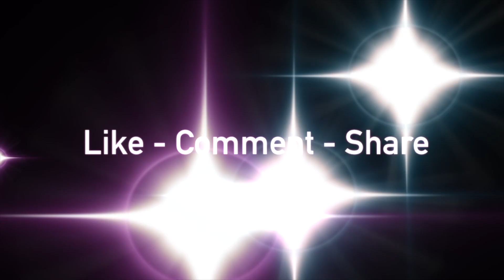Bringing DOWN a Hung UP TREE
I put the Back 40 Community's feedback to use and use a couple methods to bring down the dead hung up tree. Also end up dropping the big dead Oak the tree was hung up in.